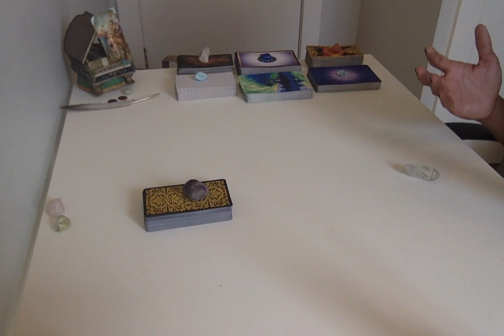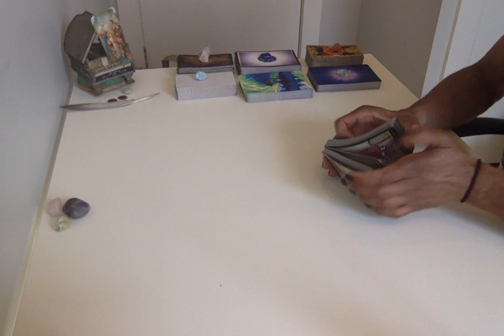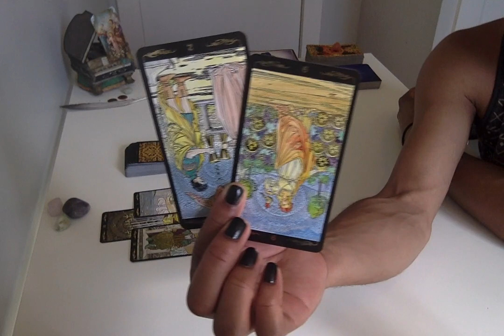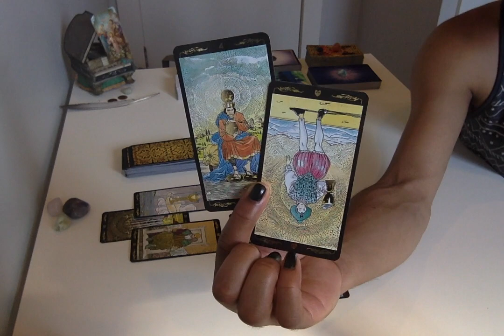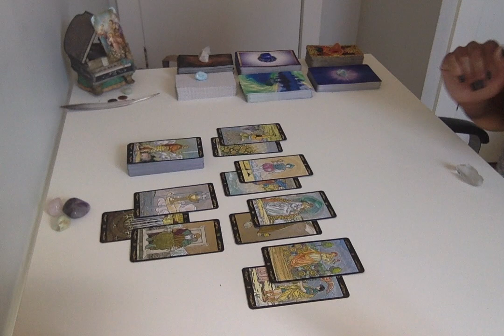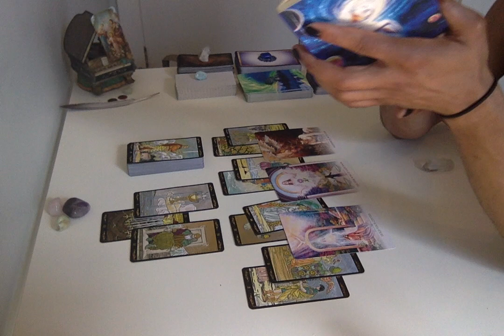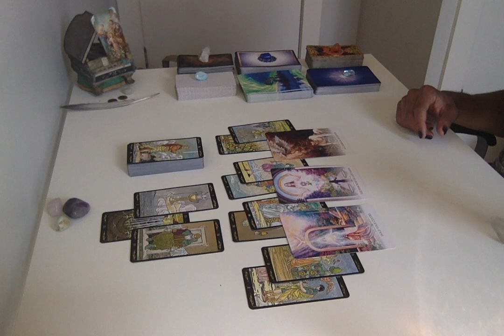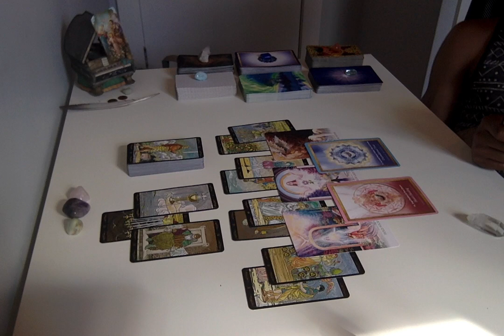* Divine Feminine - Where Do We Stand??? * Twin Flame Divine Conversation